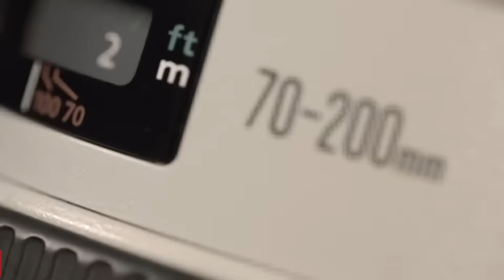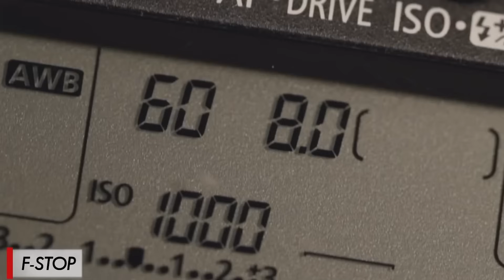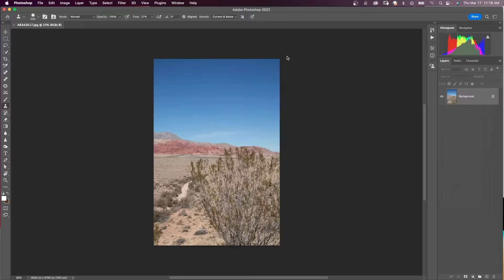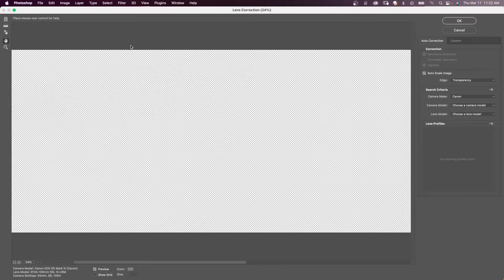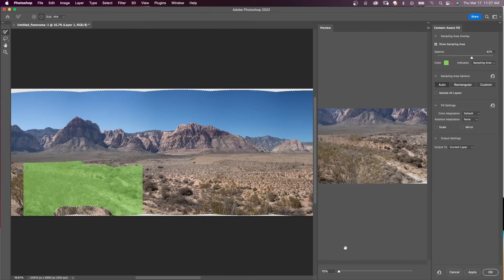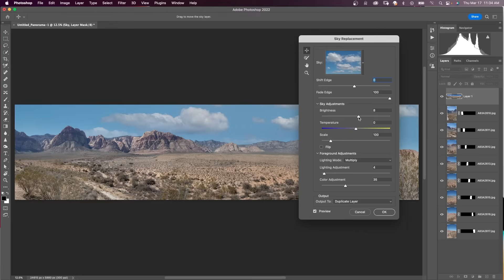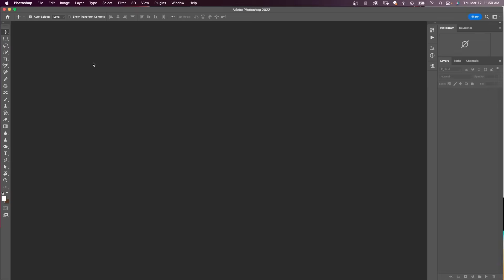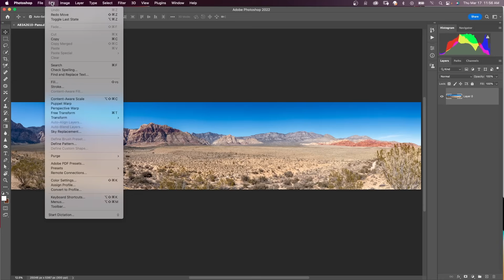How to Create a Panorama in Photoshop - The Easy Way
Learn how to create a panorama in Photoshop. In this tutorial, you will get some photography tips to help you make a better panorama. Let Photoshop stitch your images together. Learn to replace the sky, edit your panorama, and crop to print your image.

👉  Current photo and video GEAR:
_ Main Sony Camera
_ 2nd Sony Camera
_ VLOG camera
_ Go-To Lens for Sony Cameras
_ All around Sony Lens
_ EPIC Travel Tripod
_ The only VLOG Tripod I'll Use
_ Sick Drone
_ VND Filter of Choice

My favorite tagging, channel growth, and management tool for YouTubers, vidIQ.

⏰ Timecodes ⏰
00:00 How to Create a Panorama in Photoshop
00:20 Photography Tips for Shooting a Panorama
01:46 How to make a Panorama using JPG images
03:39 How to straighten a Panorama Image
03:59 How to remove the transparency around the image
06:42 How to make a Panorama using RAW images

4K vlogging setup for YouTube Videos

1️⃣  Godox UL150 LED Video Light

2️⃣  Godox RC-A5 Remote Control

3️⃣  LAOFAS D120B 120CM 47.2 Inch Softbox